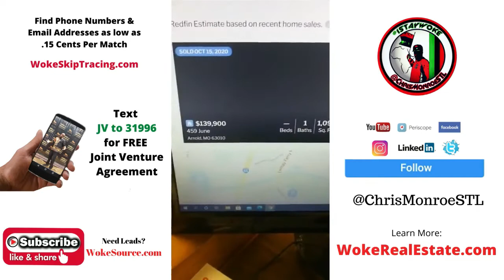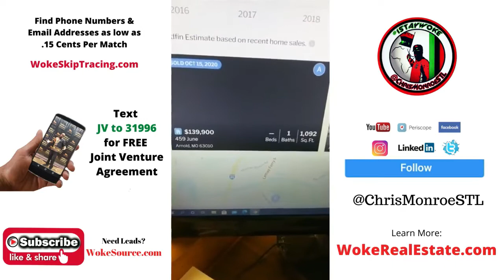Real Estate Closing Call w/ Motivated Seller from Failed MLS Real Estate Listing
In this video, Chris talks to a seller who says yes to terms and changes her mind and wants all cash. Let's see if we can lock one up live on the air 🎯 Lead came from a failed MLS listing. They have been trying to sell several months.
Follow @ChrisMonroeSTL and turn on post notifications for future live seller calls 🛎
📱 Text JV to 31996 for free real estate docs 📝

$ChrisMonroeSTL

Chris Monroe
2518 Lemay Ferry Rd, #101
Saint Louis, MO 63125